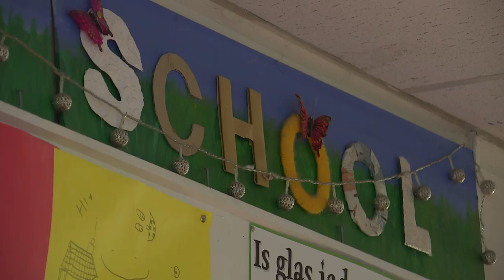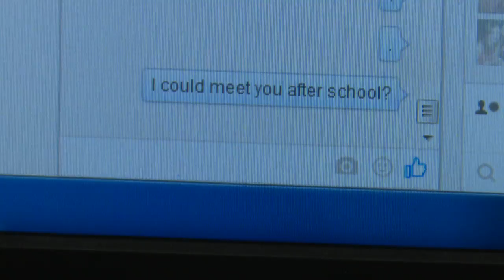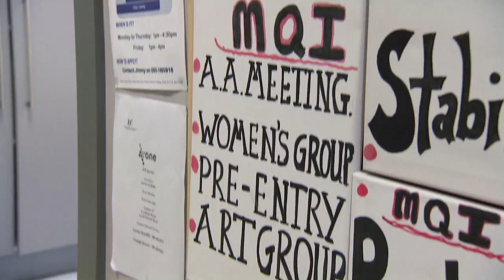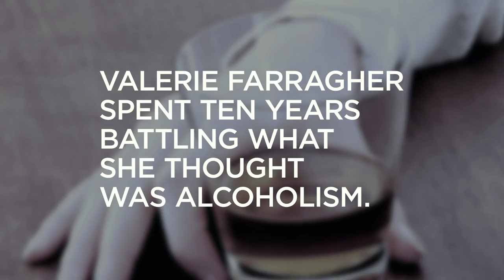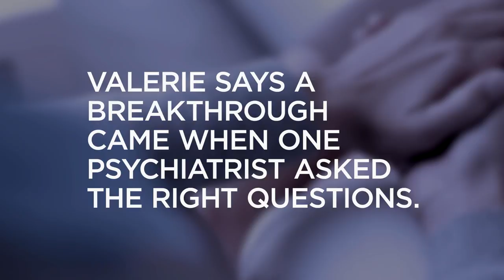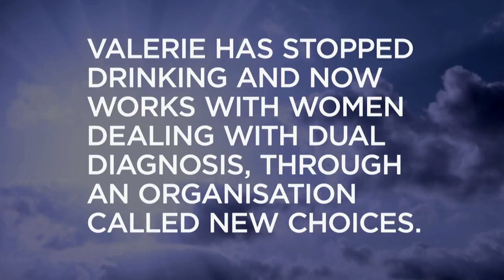MENTAL HEALTH IN IRELAND - MINI SERIES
A mini series on the lives of people with mental health issues in Ireland - featuring a look at mental health among the homeless, mental health in teenagers and mental health and additions.